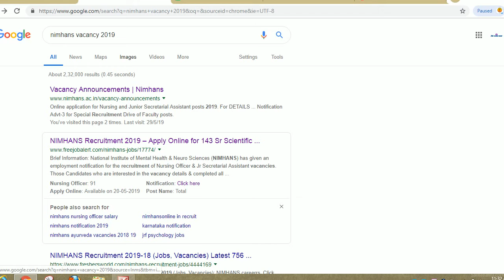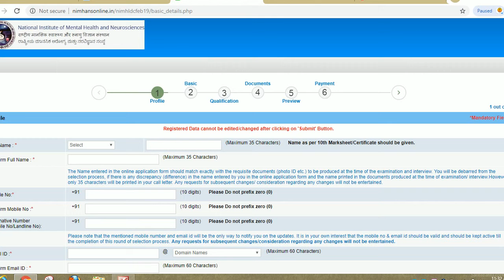nimhans recruitment 2019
Hello friends

National Institute of Mental Health & Neuro Sciences (NIMHANS) has given an employment notification for the recruitment of Nursing Officer & Jr Secretarial Assistant vacancies. Those Candidates who are interested in the vacancy details & completed all eligibility criteria can read the Notification & Apply Online.